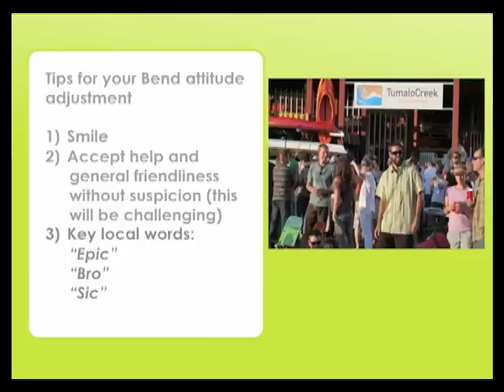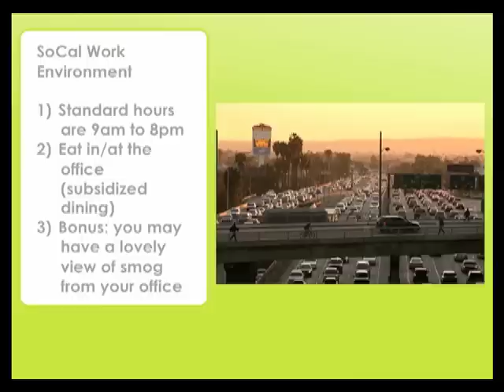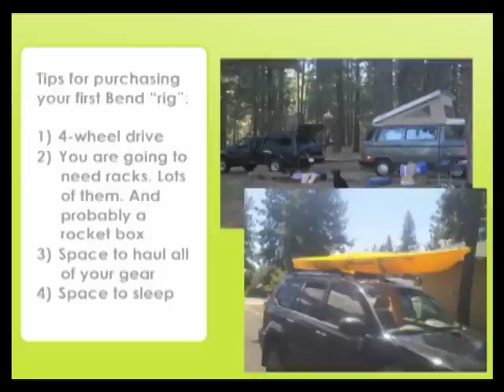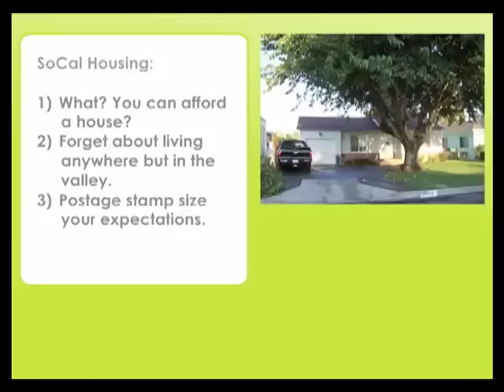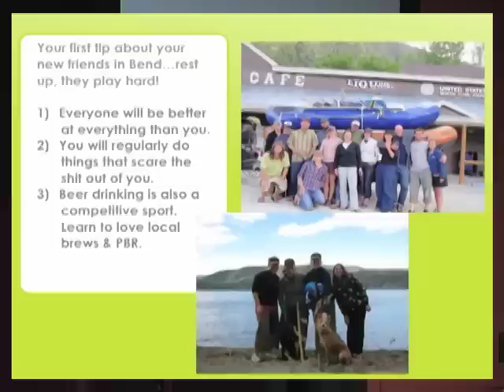"Manolos to Marmot" by Kristin Luck-Donatelli (Ignite Bend 5)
Full title: "Manolos to Marmot: Lifestyle Tips for Successfully Transitioning Between Southern California and Oregon"

My childhood, and subsequent teen and college years, in Oregon left me well versed in cold weather and rain appropriate outdoor gear, attire and foot wear. Unfortunately after 15 years of living in Hollywood, my lifestyle (and wardrobe) was ill prepared for my return to the PNW. My presentation will be full of tips for recent transplants or for those contemplating a southern migration.

 I'll be covering the following:
 1) Fundamentals of a Hollywood lifestyle
 2) Fundamentals of an Oregon lifestyle
 3) Grooming differences and fundamentals
 4) The shoes...(sigh)...yes, the shoes
 5) Items that will be of little use in your destination city

About Kristin: A native Oregonian, Kristin Luck-Donatelli left Eugene in 1994 to pursue fame and fortune in Los Angeles but instead ended up toiling for some of the largest market research firms in the country. Kristin was one of the original pioneers of the multi-media online research business 9 years ago when she joined ACNielsen to assist in the development of proprietary capabilities for testing full screen video and other multi-media materials securely online.

 As the Co-Founder of OTX (Online Testing Exchange), Kristin built and managed the operational and client management infrastructure for a start-up online market research firm that became the fastest growing research company in the US in 2002 and 2003 (Advertising Age).

 After selling OTX and the consulting firm that followed, Kristin migrated back to Oregon after meeting her raft guide husband on the Owyhee river. Kristin lives in Bend with her husband, assorted animals and 40+ pairs of Manolo Blahniks.